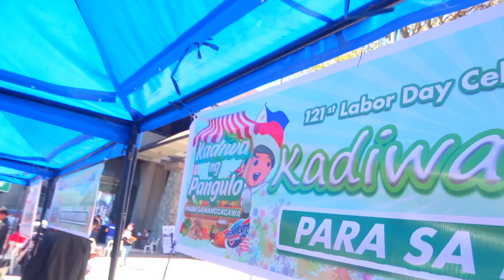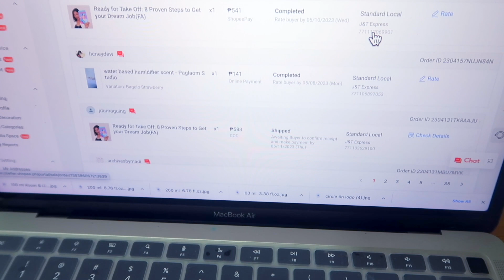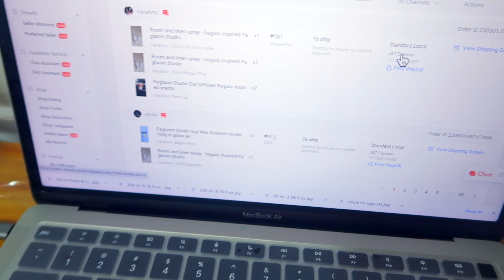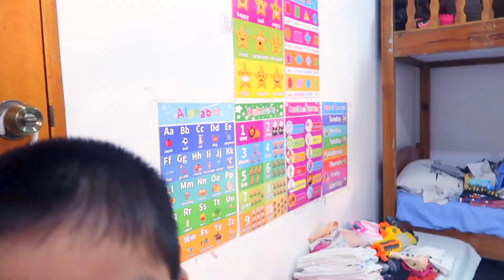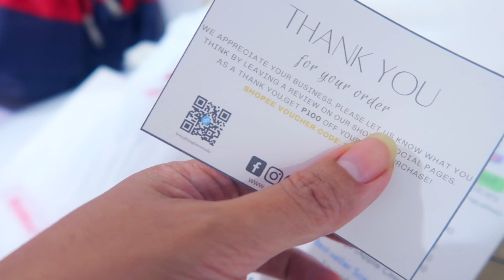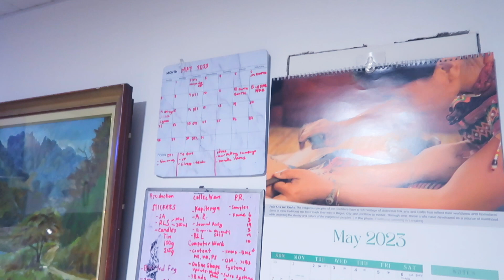Paglaom Studio Physical Store + Raketera Diaries: Business While Raising Kids by Mommy Ruth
Computer:
13" Macbook Pro 128GB

Others:
Hard Drive:

100% my own HONEST REVIEW and opinion about products including partnerships with brands.